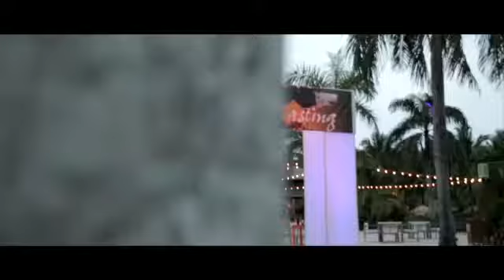Gabriela Rojas hotel & resort Dreams Punta Cana Republica Dominicana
Presentacion de violin electrico en el hotel resort Dreams Punta Cana